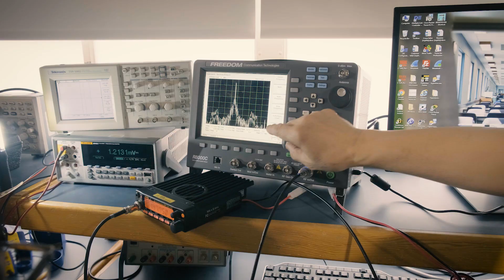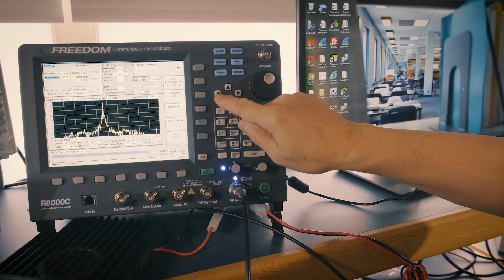Telecommunications Systems Technician Program at BCIT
Have you ever wondered what a Telecommunications Systems Technician does? Telecommunications Systems Technician, Telecommunication Networks Option graduates install, maintain and repair telecommunications equipment. Through theoretical and practical study, this program will prepare you for a career in this exciting and dynamic industry.